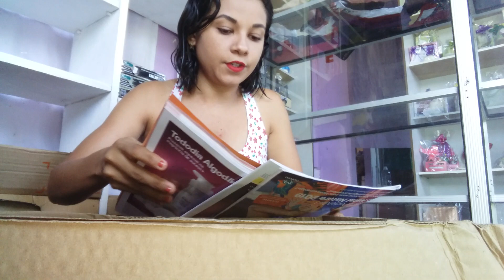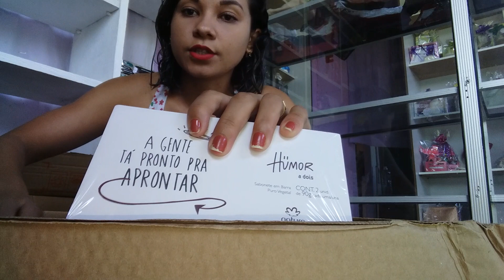3°Abertura de caixa natura ciclo 13💕168 pnts